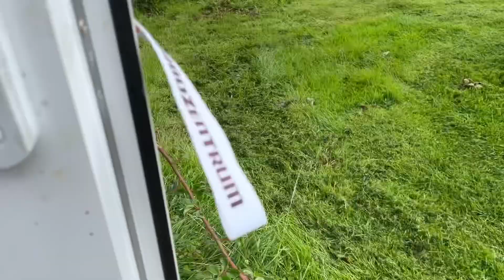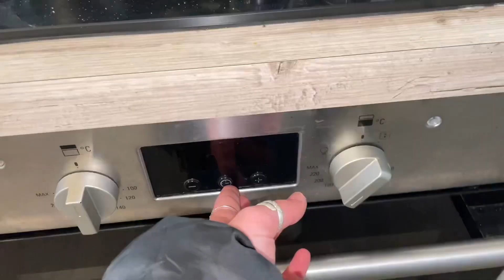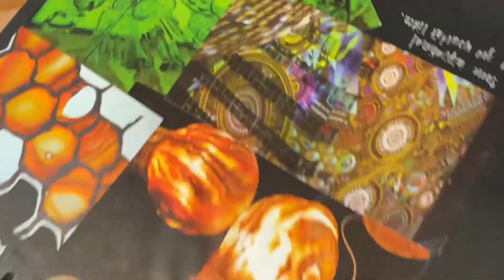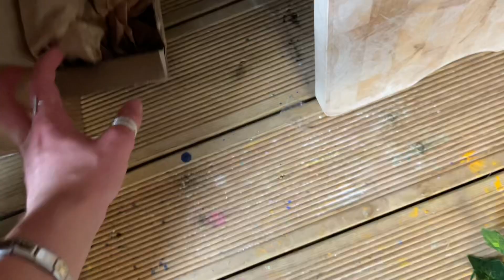Tidy my MESSY studio with me! | Day in the life/vlog/ chit-chat/ Food/Exciting news?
Hello beautiful people! I hope you’re feeling great and doing stuff that makes you happy!
In todays video it’s a chilled vibe, tidying bits of my studio, giving a life updates, showing food, oh! And you get to meet the chickens!!

TIME STAMPS
0:00 Intro
00:42 Exhibition talk
02:23 tidying starts lol
06:02 major life update
09:12 feed the chickens
09:35 tidying pt2
12:51 meet Karen
13:15 tidying pt3
14:48 check veggies
15:12 tidying pt4
20:36 struggling
22:31 what I did with the veggies
24:22 post shower chat